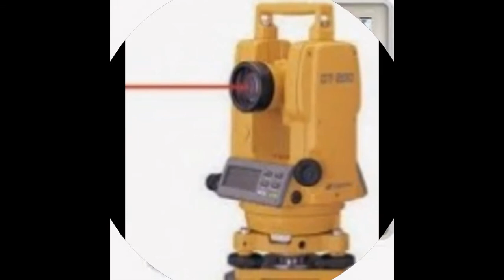( Jual ) Murah Total Station NIKON NIVO 3C , 5C - 082119696710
ALAM SURVEY

Contac Person : Asep Survey
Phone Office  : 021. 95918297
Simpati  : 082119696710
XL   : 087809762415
Pin BB               : 2691286B

Ditunjang dengan merk merk yang sudah terkenal dan telah diakui keberadaanya didunia survey diantaranya Topcon,
Nikon
, Sokkia, Garmin, Trimble, Magellan, Suunto, Horizon, Bushnell, Brunton , Leica, Bosch, South, Yamayo, Tajima, Icom, Kyoritsu, dll.
Semoga keberadan kami dapat menjawab sekaligus memenuhi kebutuhan alat survey yang keberadaannya sangat dibutuhkan pada era perkembangan pembangunan dan tekhnologi pada saat ini.